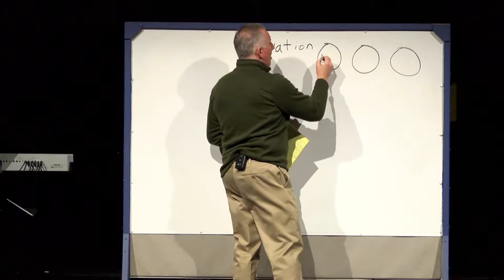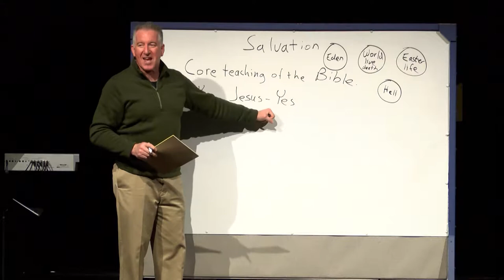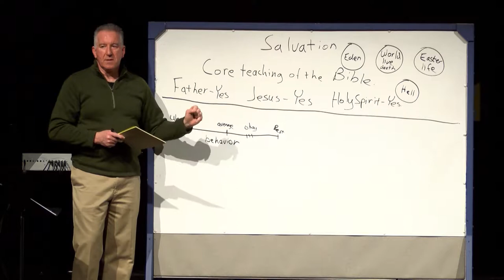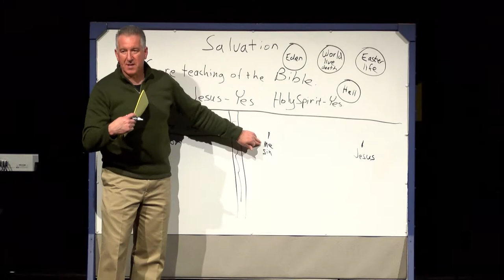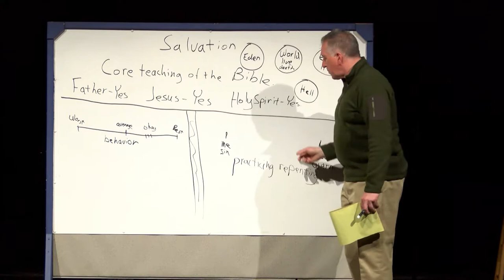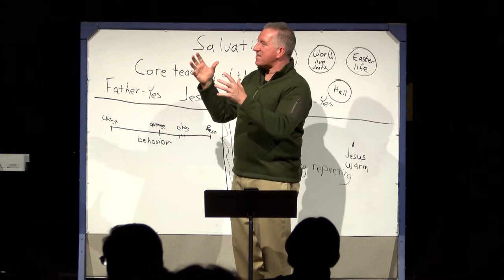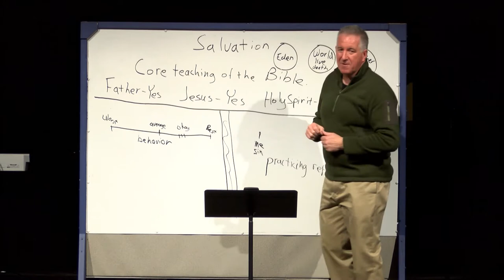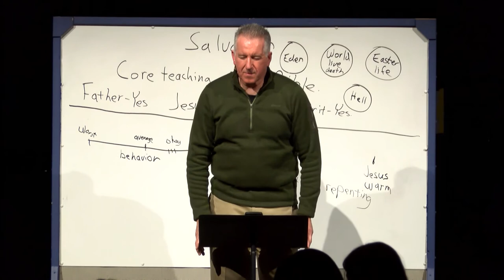What Do I Believe In Really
Join Pastor Jeff as he delivers the weekly message at New Hope Church in Neenah, Wisconsin.  New Hope welcomes all visitors regardless of where you are in your faith.  New Hope is located at 1850 American Drive in Neenah, Wisconsin and services are held every Sunday at 8:00 am and 10:30 am.